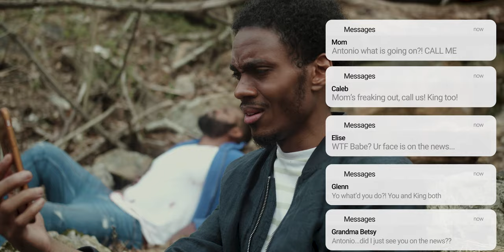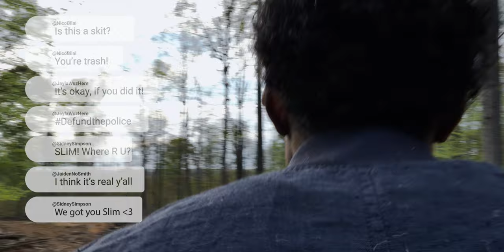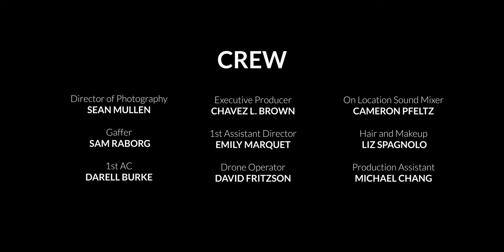Vultures (2021) | A Short Film Presented by BRON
We are proud to present the full debut horror short from writer Chavez L. Brown (Nice Guys Don't Finish Last, Short End of the Stick) and director David Fritzson (Wireless) as part of our new PresentedByBRON series.

'Vultures' tells the story of two brothers that are pursued for crimes they did not commit, and the horrors that entail in the woods they escaped in. Written and Executive Produced by Chavez L. Brown (@ChavezLBrown) Directed, Produced, and Post Production by David Fritzson (@SonofaFritz).

CAST
Antonio "Slim" Simpson - Kelly Williams (@K_Wms86)
Craig "King" Simpson - Diante Johnson (@_diantej)
Caleb Simpson - Wesley Leroux (@Wesley.Leroux)
Vulture Man - Marcus Lawrence (@MarcusLawrence77)
Police Officer - Chris Stinson (@YorkDork87)
News Anchor - Jenel Boston (@JenelBoston)

CREW
1st Assistant Director - Emily Marquet (@EmilyMarquetFilm)
Director of Photography - Sean Mullen (@Mr.Mullen221)
Gaffer - Sam Raborg (@SamRaborg)
1st Assistant Camera - Darell Burke (@DarellBurkeProductions)
Hair and Makeup - Liz Spagnolo (@Bluenpurplesky)
On Location Sound Mixer - Cameron Pfeltz (@Bitten_Productions)
Production Assistant - Michael Chang (@Currylovingkuri)
Drone Operator - David Fritzson (@SonofaFritz)